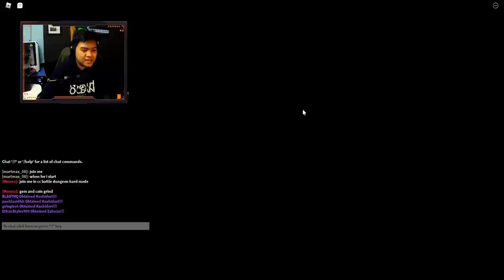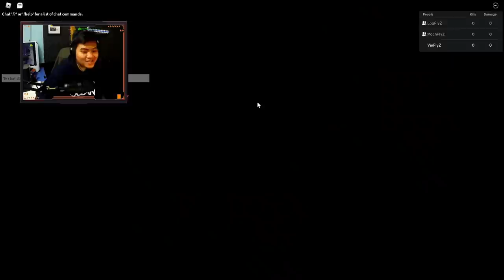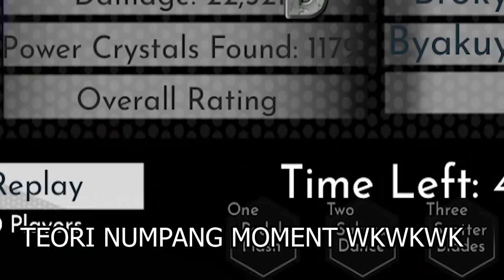Cara Mudah Mendapatkan GEMS, Ternyata Begini Doang ! - Anime Warriors Roblox Indonesia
jadi di video kita kali ini, gw akan kasih info kalian gimana cara farming gems dengan mudah!

Spec PC :
- Ryzen 5 5600x
- GTX 1050ti

Ciaooo!!